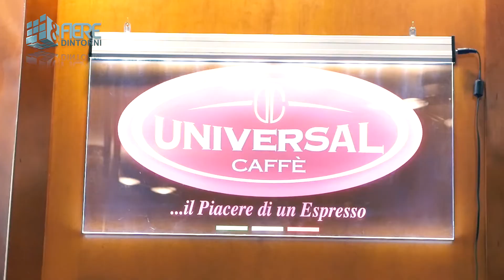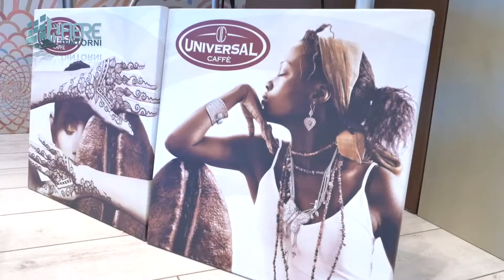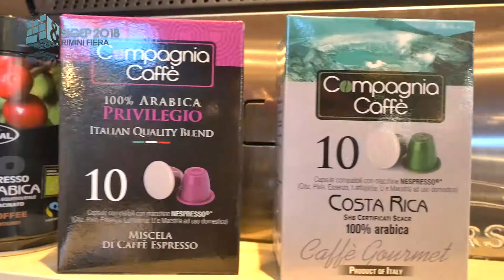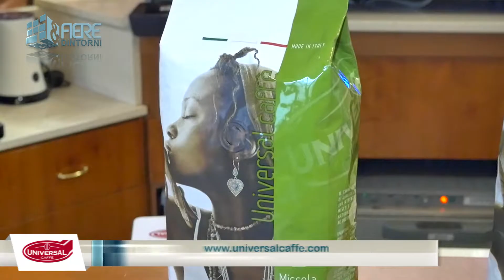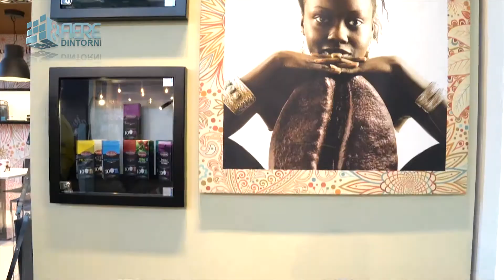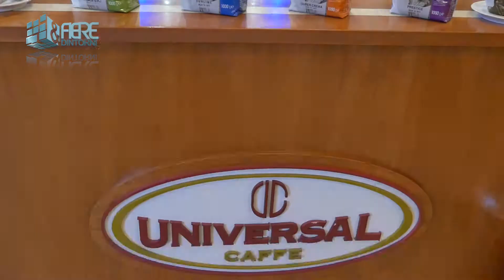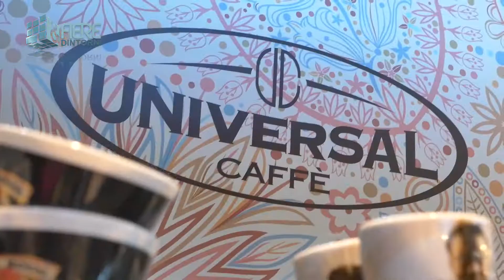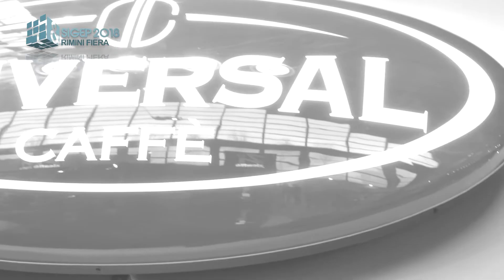UNIVERSAL CAFFE | Sigep 2018 - Rimini